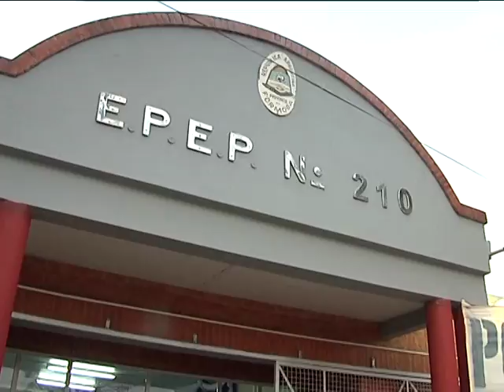VECINOS DE LAISHI AGRADECIDOS POR EL OPERATIVO